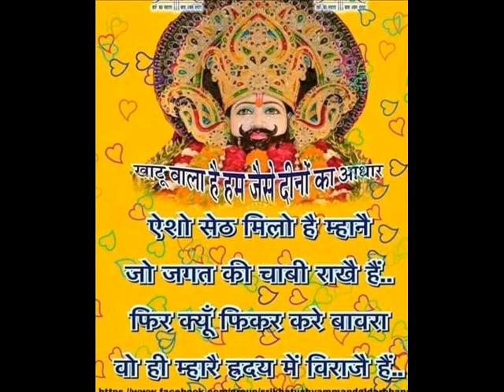बाल विकास एवं शिक्षा शास्त्र - 08 अधिगम की प्रक्रिया - - REET L1 LAKSHA GUIDE